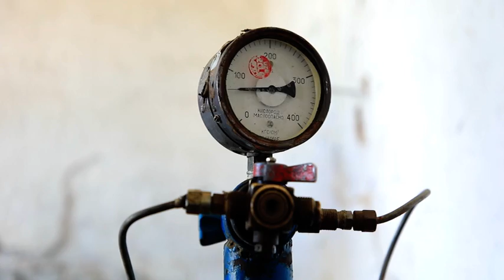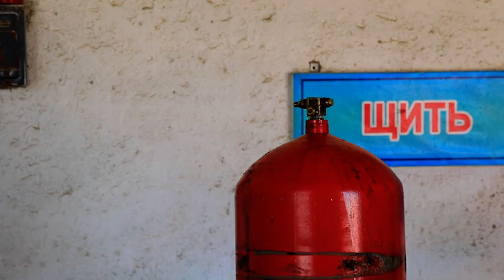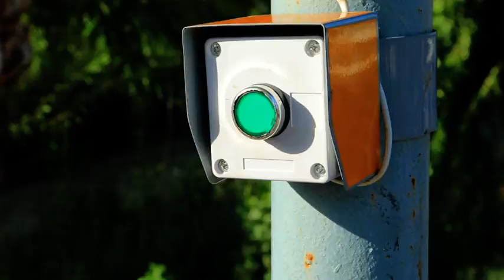"Yo‘l qoidasi" ko‘rsatuvining navbatdagi soni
Jizzax viloyati hududidan o‘tuvchi avtomobil yo‘llarida ko‘ngilsiz hodisalarning oldini olish borasida ko‘rilayotgan chora-tadbirlar haqida.